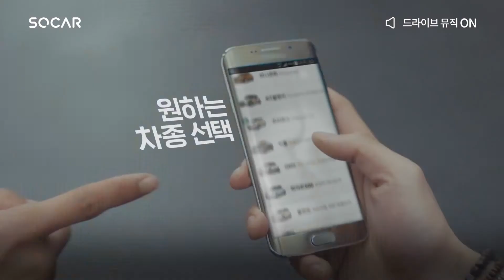Socar广告 이성경(李聖經) Lee Sung Kyung 周末篇